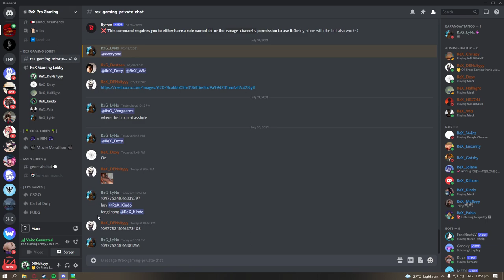Muck cum moments